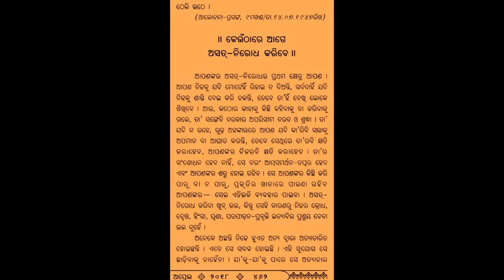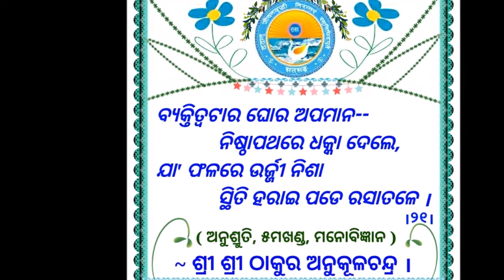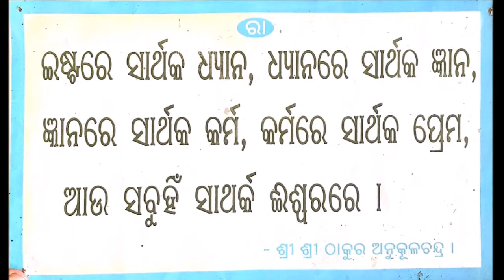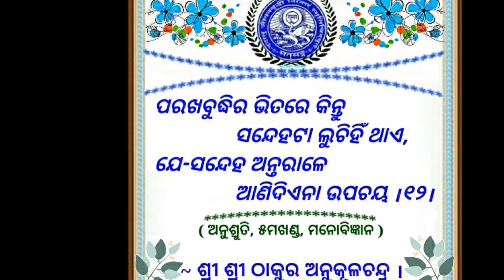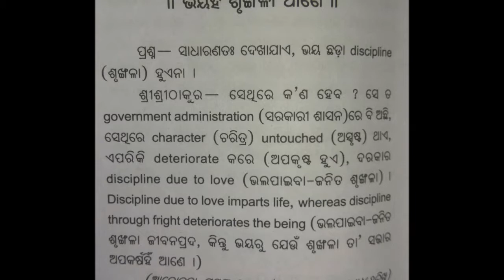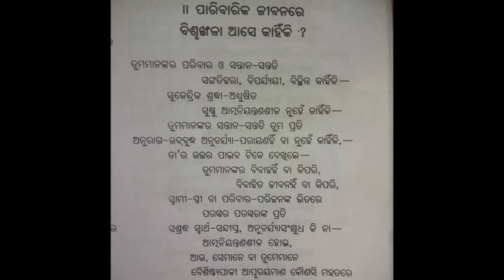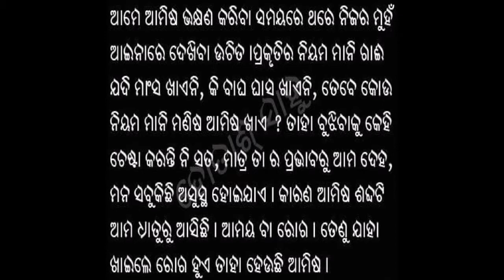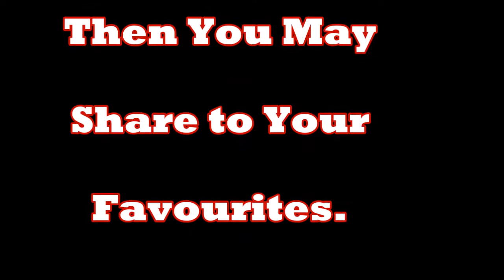Good Night Ekadashi Wishes Videos new 2018